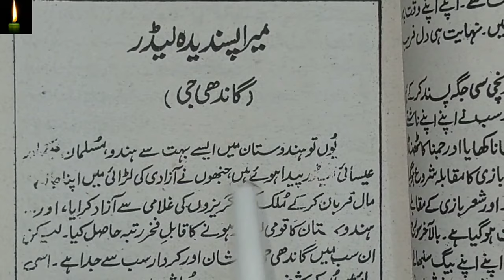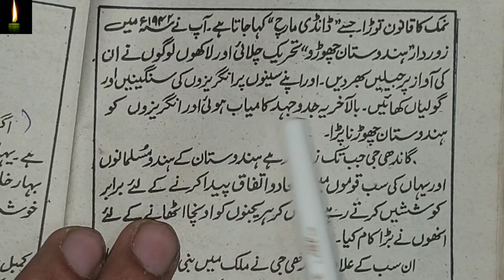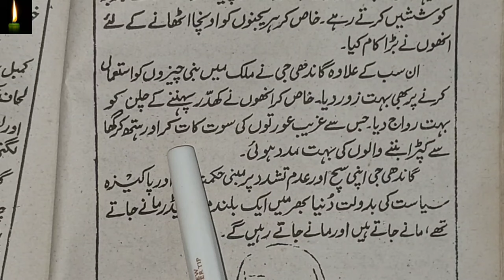mera pasandida leader urdu me mazmoon - My favourite personality | urdu me mazmoon nawisi